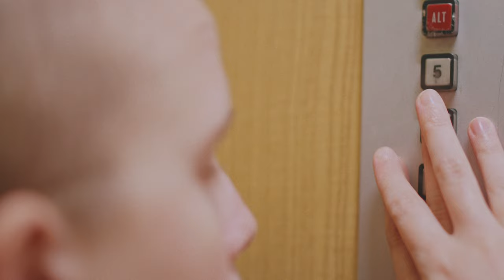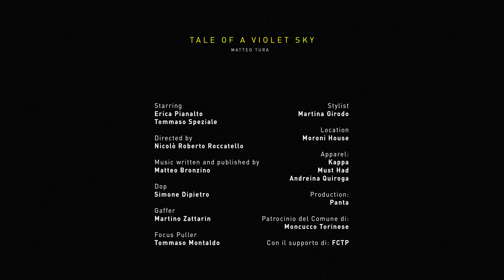Matteo Tura - TALE OF A VIOLET SKY (Official Video)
This audiovisual product is the result of our thirst for truth. Making a video is like creating a new universe, a new dimension. Exploring realities unknown to us and making them alive, available to all, as in a collective and shared dream is the fuel that animates our work. We are grateful for what we are allowed to do and our reward is giving back to you all. Blindness is a disability condition that afflicts even those who have the ability to see the surrounding world clearly. We must open our hearts, refine our feelings to a universal love, which transcends time, places and people. We are one, we are light.

Nicolò Roberto Roccatello

CREDITS:

Starring: Erica Pianalto, Tommaso Speziale
Directed by: Nicolò Roberto Roccatello
Dop: Simone Dipietro
Gaffer: Martino Zattarin
Focus Puller: Tommaso Montaldo
Stylist: Martina Girodo
Location: Moroni House
Apparel: Kappa, Must Had, Andreina Quiroga
Patronage of the City of: Moncucco Torinese
Supported by: Film Commission Torino Piemonte

Available on all major digital stores and streaming platforms